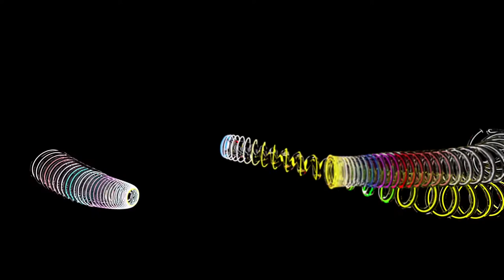Bedtime Lullabies – Baby Lullaby, Lullaby Songs, Baby Sleep Music, Music on Youtube, Music Videos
Baby Lullaby, Lullaby Songs, Baby Sleep Music, Music on Youtube, Music Videos

Lullabies help babies calm down and slow their heart rate to ease them to sleep.

Lullabies help lull babies to sleep for three reasons: they help regulate the emotions of the baby or child, they work to foster a stronger bond between child and parent, and lullabies help establish a routine.

Other benefits of playing lullabies to babies and children:
• Stimulate language
• Stimulate cognitive development
• Improves memory and attention span
• Teaches concepts such as days of the week
• Decreases stress levels and anxiety
• Introduces lullabies from around the world

Limit playing lullabies to babies and children to 30 minutes:

Studies say not to let lullabies run all night, because the brain stays attuned to sound and might not get into a deep sleep. Playing music for a half-hour after bedtime is good.

Attributions:

All videos under Pixabay License. Free for commercial use. No attribution required.

1. Go To Sleep My Little One by Doug  Maxwell/Media Right Productions
2. Twinkle In The Night by Aakash Gandhi
3. Brahms Lullaby by Ron Meixsell
4. Lullaby by Cooper Cannell
5. Sleeping Sheep by The Green Orbs
6. Rock A Bye Baby by The Green Orbs
7. Rock A Bye Baby Instrumental by The Green Orbs
11. Twinkle Twinkle Little Star by The Green Orbs
12. Twinkle Twinkle Little Star Instrumental by The Green Orbs